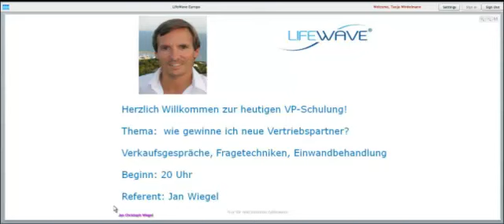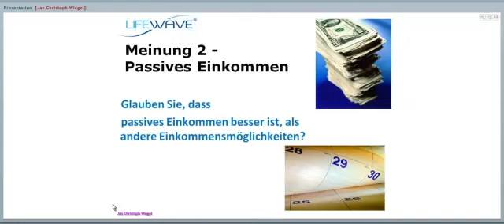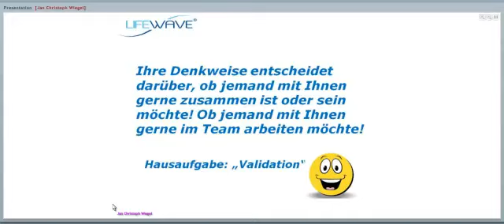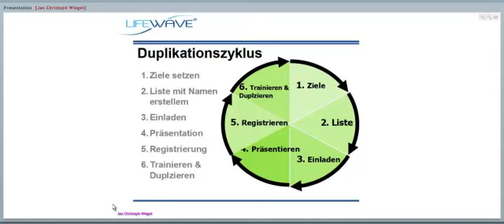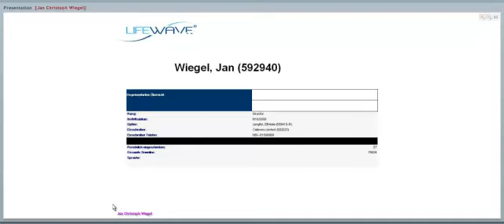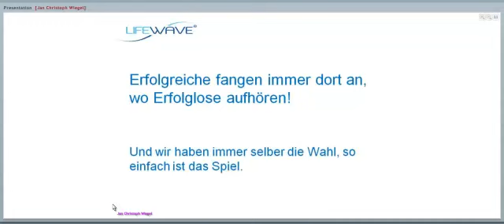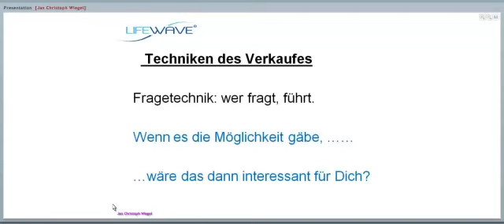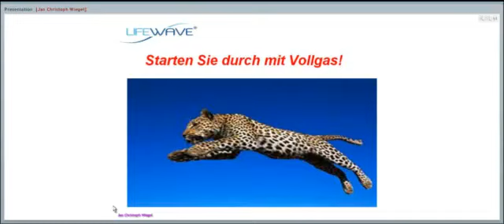Grundlagenschulung: „Wie gewinne ich neue Vertriebspartner"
Über LifeWave

LifeWave-Pflaster sind eine neue Technologie zur Verbesserung der Gesundheit und dynamischen Bekämpfung der vorzeitigen Alterung. Wir erzielen das, indem wir mit dem Körper und nicht gegen ihn arbeiten. Erinnern Sie sich noch an das Gefühl, jung, beschwingt und schmerzfrei zu sein? Dieses Gefühl sollten Sie jetzt und im gesamten Leben haben. LifeWave macht es möglich.